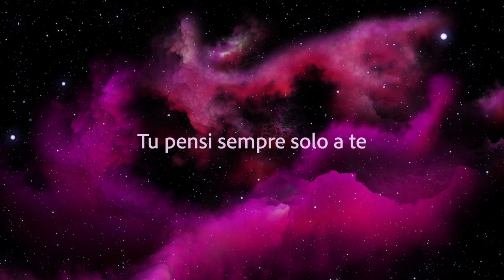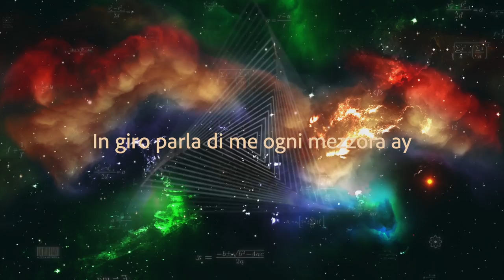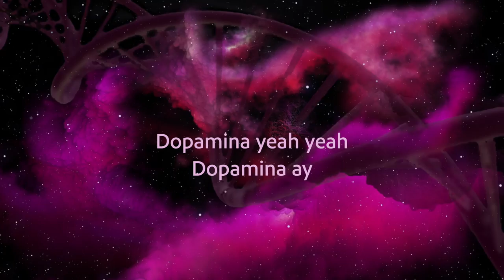MwiHero - Dopamina (Prod. MwiHero) (Lyrics Video)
Dopamina, performed by MwiHero

Lyrics edit by Victographia
Follow Victographia on Instagram